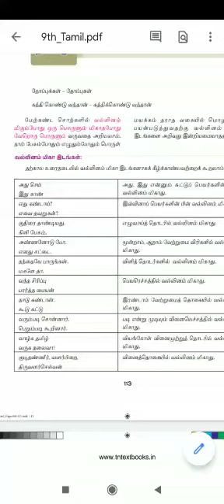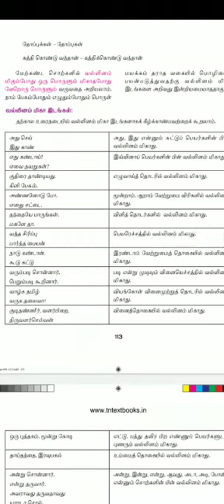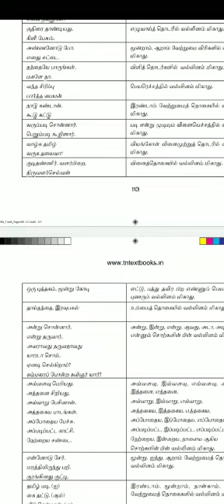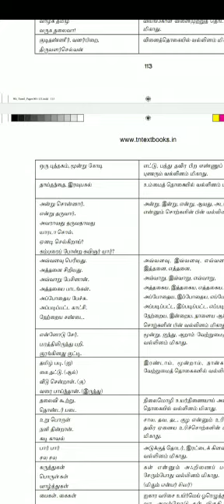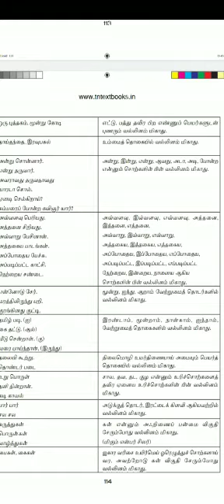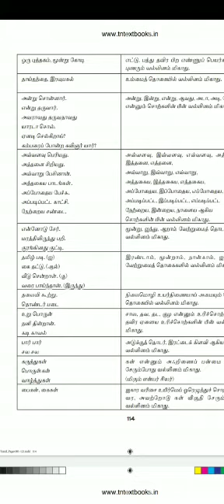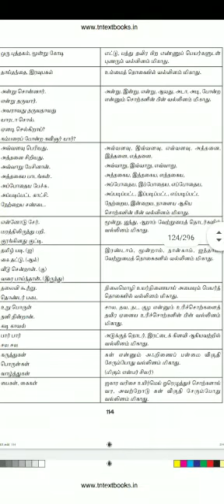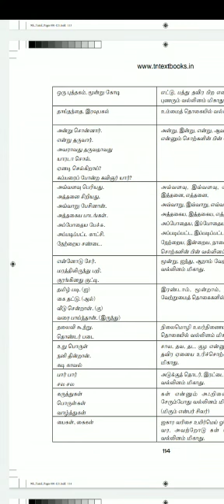9_Tamil_32.1